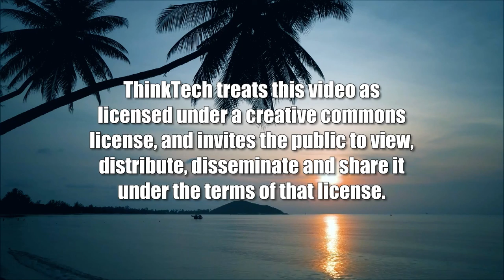Social Media is Far Too Unregulated (American Issues Take Two)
Does the Bad Side of them Outweigh the Good.  The hosts for this show are Jay Fidell and Tim Apicella.  The guests are Stephanie Dalton and Jeff Portnoy.

Our panel discusses the state and extraordinary growth of social media in the U.S. and the world today.  While some people, and lots of your people spend their days and lives on social media, the presence of spies, liars, hackers and conspiracists make social media confusing and dangerous to the public and our democracy.  There is essentially no regulation or regulating body charged with or able to properly regulate social media.  Can social media be trusted to regulate itself.  Should government be doing this.  What agency should be doing it.  How can government regulate social media without violating the First Amendment.